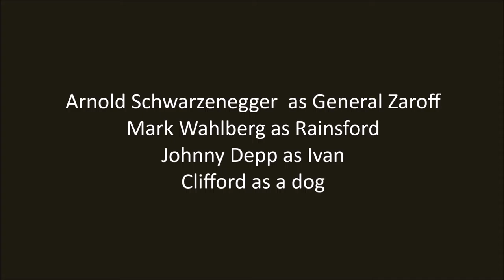Thomas Kirby Movie trailer